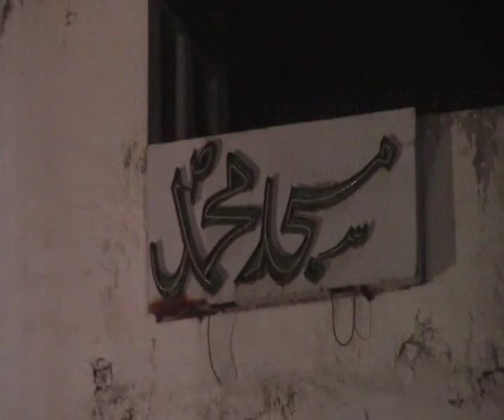1437 Rb1 3. 3rd Jalsa Meelad un Nabi. Yakutpura part 1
Tuesday
15 dec 2015 / 3 Rb1 1437

3rd Jalsa e Meelad un Nabi ( sallal lahu alaihi wa sallam )
Near Masjid e Ali. SRT colony. Yakutpura. Hyd.

Syed Shuja'at Ali Siraj Quadri.
President: Kul Hind Marakazi Majlis e Ahle Sunnat wa Jamaat.
1st Sunni Deeni Markaz
estb - 1984